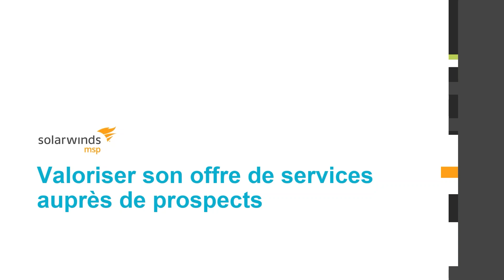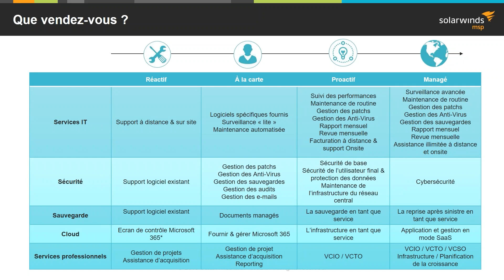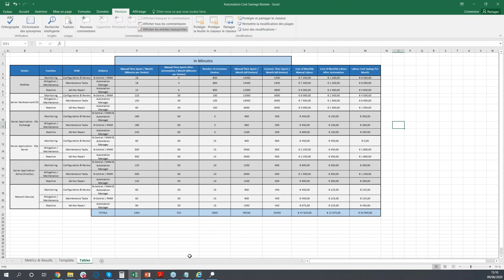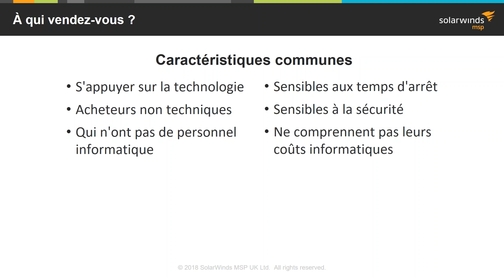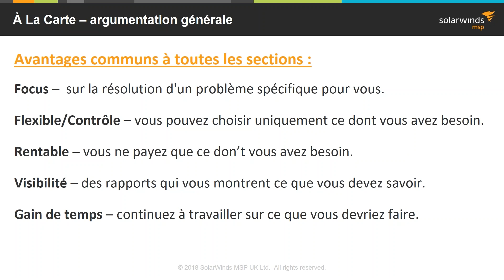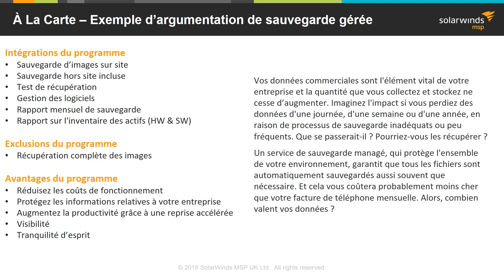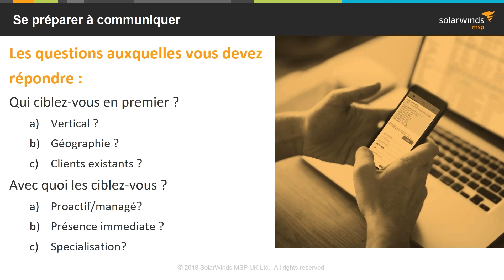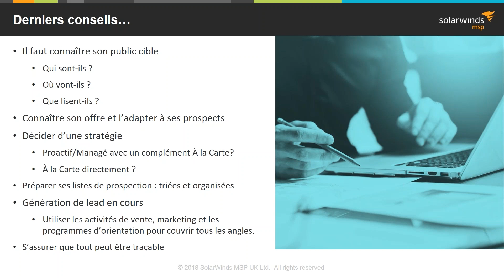Toutes les méthodes des MSP pour susciter l'intérêt des PROSPECTS 🎓 [MSP INSTITUTE] ÉPISODE 10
Dans ce dixième épisode, découvrez comment valoriser votre offre de services auprès de prospects.
Sommaire :
00:00 - Intro
02:13 - Que vendez-vous
12:05 - À qui le vendez-vous vous
18:00 - À la carte
26:55 - Proactive
27:54 - Entièrement managée
29:36 - Génération de listes
30:44 - Communiquer
32:00 - Exemples de méthodes
33:20 - Derniers conseils

Watsoft et N-Able (ex SolarwindsMSP) MSP ont décidé de créer une série de webinaires sur ce modèle là : le "MSP Institute" qui consiste à vous présenter les opportunités et enjeux de ce modèle. Cette série s'inscrit dans la démarche de Watsoft qui est de vous accompagner dans la migration et l’intégration de ce modèle d’avenir.

► Pour télécharger la version d'essai de N-Able (ex SolarwindsMSP) MSP RMM, rendez-vous

► Pour en savoir plus sur la solution (ex SolarwindsMSP)-rmm/